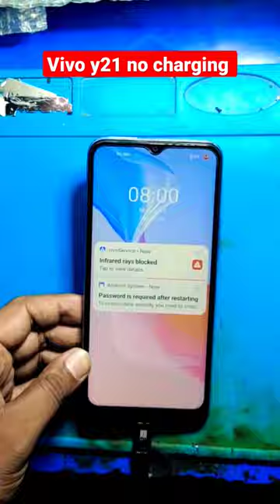How to Vivo y21 no charging problem